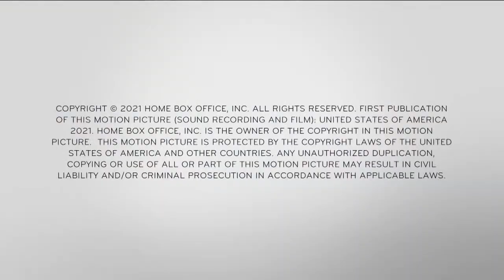Last Week Tonight - The Void is a 9/11 Truther